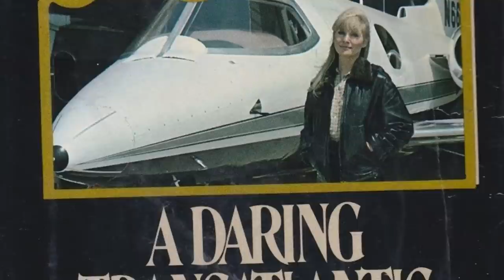She drove Andy and Barney CRAZY! and almost perished with Buddy Holly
A look at Susan Oliver, her role on The Andy Griffith Show and other TV and movies she was in during her career. Plus her flying experiences.